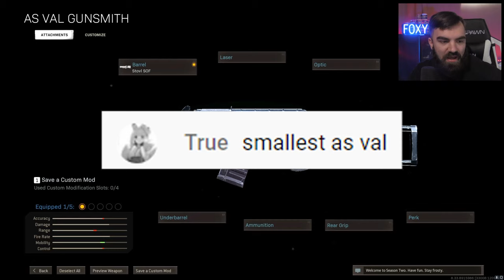i let my viewers pick my class setup for Search and Destroy..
0:00 -

 I let my viewers pick my class setup for Modern Warfare Search and Destroy. The results were interesting.. | Foxy